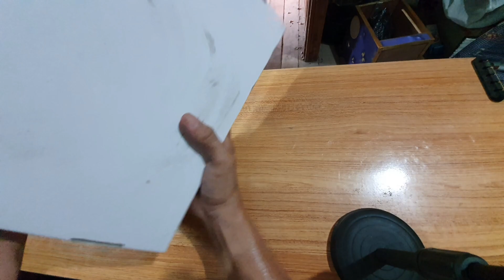Nebra Philippines HNT outdoor hotspot helium Unboxing and 8 dBi antenna install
nebra miner setup. after 10 months the unit has arrived! direct from UK.